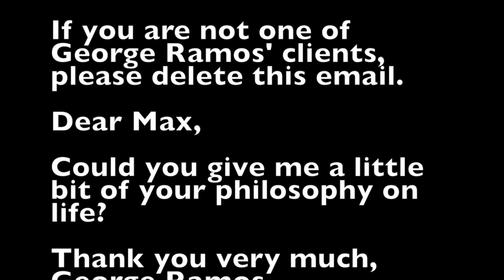Let's Ask Max - Life Philosophy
In this, the MOST RECENT EVER Let's Ask Max video, Max deals with the real questions about his personal life philosophy.